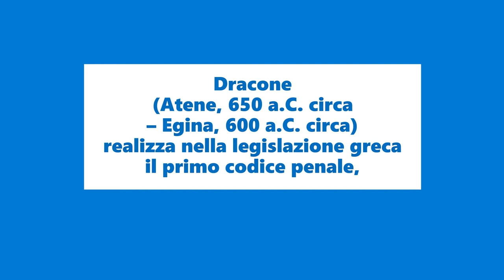Cosa vuol dire draconiano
Cosa vuol dire: "draconiano", da dove deriva?